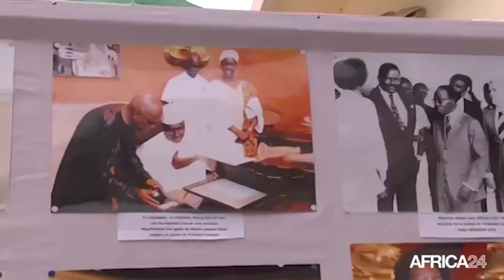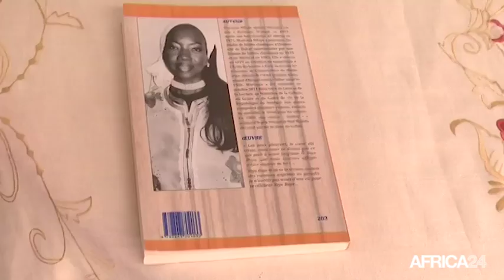Sénégal, JOURNÉE DE L'ÉCRIVAIN AFRICAIN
Culture, Portrait de l’écrivaine Mariama Ndoye